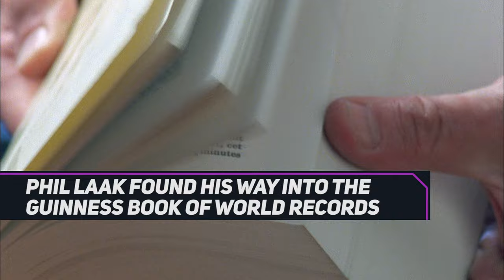Like Sands Through the Hourglass | Top 3 Feats of Time in Poker | Poker Central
Guinness, Ripley, whichever - these three marathoners have taken on all comers. In honor of daylights savings coming to an end, we’re giving you the biggest triumphs over father time in the poker world - you want endurance? You want staying power? You want to know how to find bathroom alternatives? We got you - have a look at our Top 3 Feats of Time in Poker.